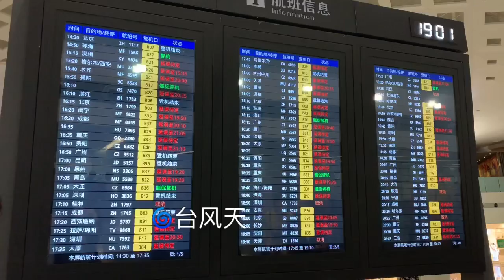去天津出差啦！Tianjin Concert Vlog Part1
So glad to perform with Tianjin Song & Dance theatre.
It was my second time working with chinese traditional orchestra！
It‘s fun， I met lots of new friends during the trip^ ^